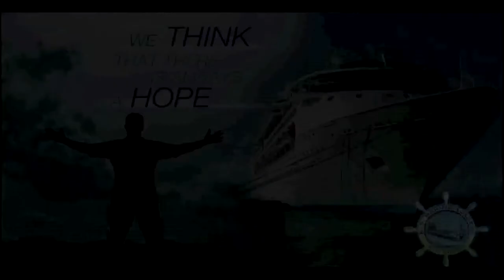Sea 24/7 (Ep 48) BP Marine